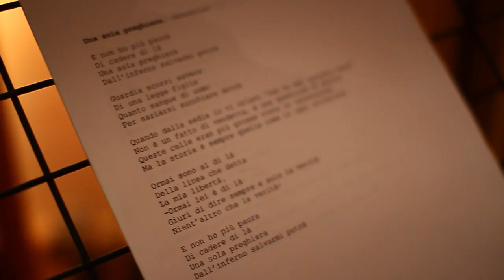Il Triangolo - Tutte le canzoni (Making of)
Regia: Luca Giani

Il Triangolo - Tutte le canzoni
in uscita il 6 aprile 2012 (Ghost Records)